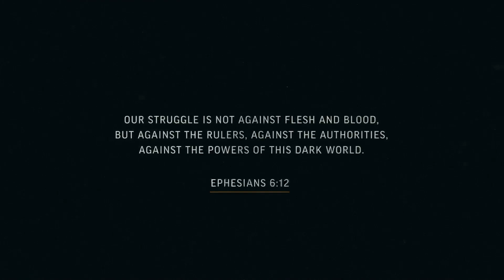Movement Church Online // October 27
Welcome to Movement Church Online!
We're excited to study the Bible and worship with you this morning. Today we begin a brand new sermon series from Pastor Chris, titled "Armored," looking at the Armor of God, and how God has equipped us for battle we find ourselves in throughout life.

Today's Songs:
Holy Forever - Chris Tomlin